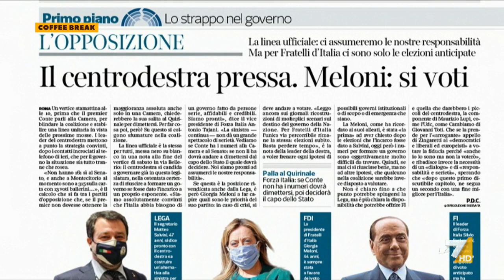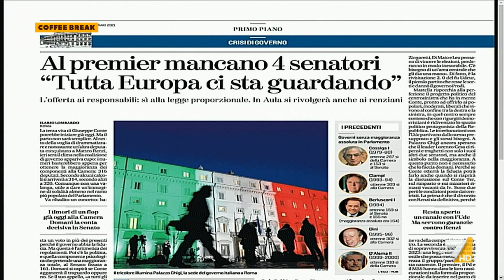De Manzoni: "L'Europa ha i suoi garanti in Italia nel PD e in Mattarella"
Il direttore de La Notizia Massimo De Manzoni commenta la crisi di governo: "Questo governo e questa maggioranza corroborati da fortissimo vincolo esterno della UE"